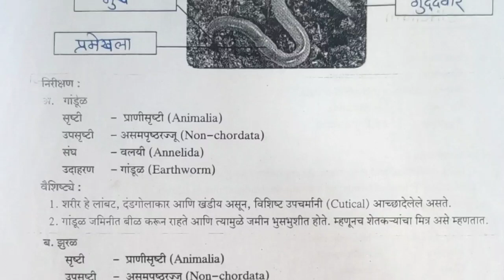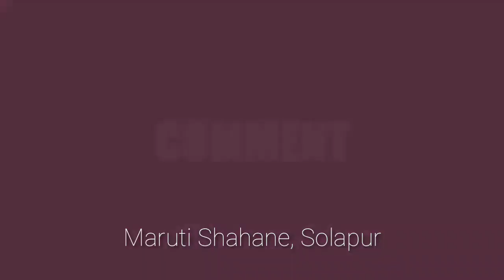Science-2 Practical-6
HARIBHAI DEVKARAN PRASHALA SOLAPUR.